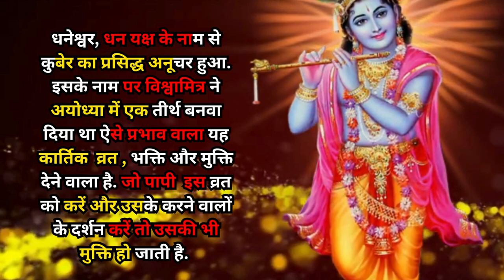कार्तिक मास महातम अध्याय - 27 | KARTIK MAAS KATHA PART - 27 | KARTIK MAAS KI KAHANI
नमस्कार दोस्तों, आज शुरू करते हैं कार्तिक मास माहात्म के 27वें दिन की कथा. अध्याय 27 में यमराज की आज्ञा से प्रेत पति द्वारा धनेश्वर को नर्कों  के दर्शन कराना. श्री कृष्ण बोले, हे  प्रिय, यमराज की आज्ञा मान कर प्रेत पति ने धनेश्वर को ले जाकर विभिन्न नरक दिखाए और बोला, हे  धनेश्वर. तुम इन भयंकर घोर नर्कों को देखो. जहां पापी मनुष्यो को यमदूतों द्वारा कठोर यातनाएं दी जाती हैं. यह तत््त बालु का घोर नरक हैं. इसमें शरीर जल जाने के कारण पापी लोग चिल्ला रहे हैं. भोजन के समय आए हुए भूखे अब्यागतों का जो सतकार  कार्य नहीं करते वे यहां पकाए जाते हैं. गुरु, अग्नि, गौ, ब्राह्मण, वेद, और क्षत्रिय. इनको जो लात मारते हैं. उनके पैर जलाए जाते हैं. इस नर्क  के छह प्रकार हैं. जो अनेक प्रकार पापों से मिलते हैं. अब आगे बढ़ते हैं. यह दूसरा नरक अंधतामिस्त्र नाम का नर्क  है. सुई के सामान भयंकर मुख वाले कीड़ों से पापी मनुष्य के शरीर यहां काटे जा रहे हैं. यह भी छह प्रकार का है. दूसरे का मर्मभेदन करने वाले पापियों के मांस का कुत्ता  और गिद्ध आदि  खाते हैं.
KARTIK MAAS MAHATAM ADHAYAY - 27 | KARTIK MAAS KI KATHA | KARTIK MAAS KI KAHANI | VISHNU JI KI KATHA | NARK LOK KI KAHANI | NARK KITNE PRAKAR KE HOTE HAI |
कार्तिक मास महातम अध्याय - 27 | कार्तिक मास की कथा | कार्तिक मास यमराज की कहानी |